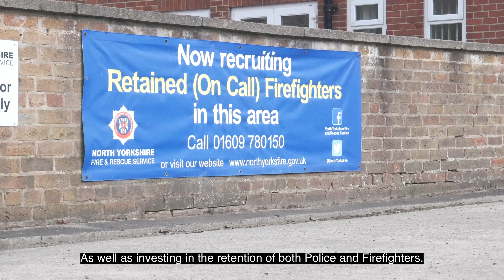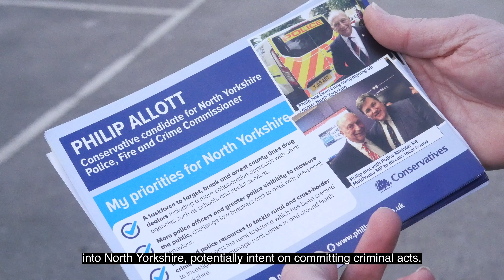Philip Allott Conservative Police Fire and Crime Commissioner Candidate 2021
Philip Allott's Campaign Video For the PFCC Election In North Yorkshire 2021